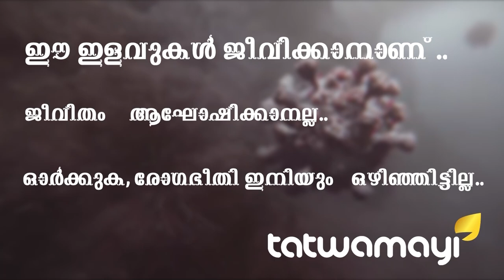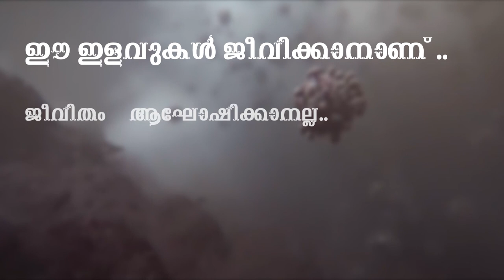ലോക്ക്ഡൗൺ പഠിപ്പിച്ചതെന്ത്? നമ്മൾ അടച്ച് അകത്തിരിക്കാൻ തുടങ്ങിയിട്ട് ഒരുമാസം..